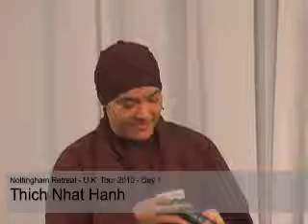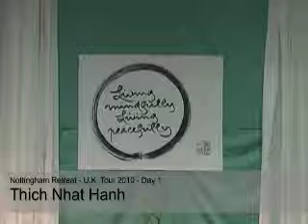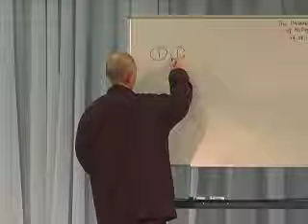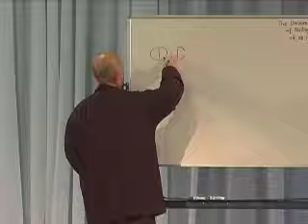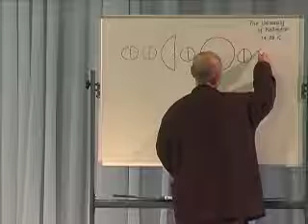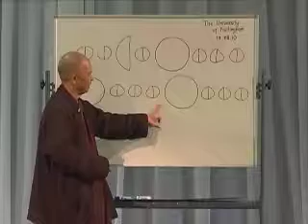Thich Nhat Hanh:Surest Place to Find Buddha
This is the first Dharma Talk of Thay from the Nottingham Retreat on the 14th of August, 2010. Thay speaks about getting in touch with the three bodies of the practice, the Buddha body, the Dharma body, and the Sangha body. Also, Thay speaks on walking in the Kingdom of God right here and right now. He begins with a teaching on how to invite the bell for the children.